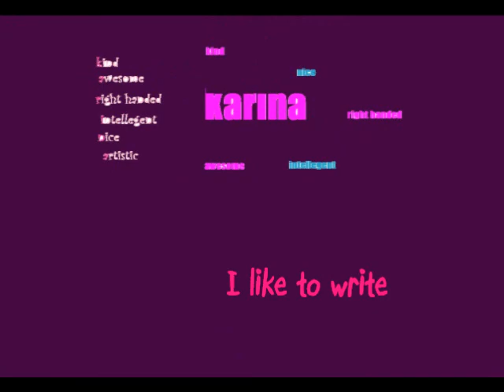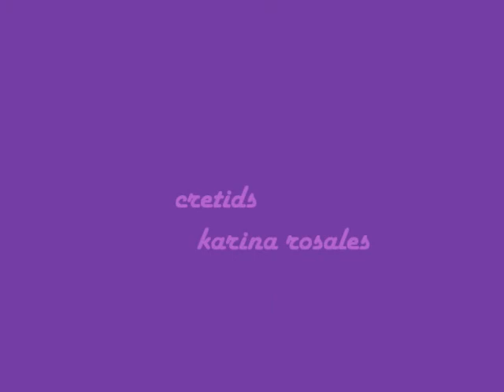Karina: My story